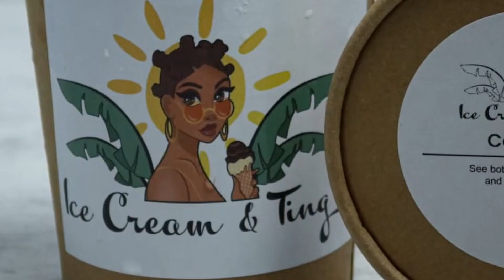THE DIASPORA REMITTANCE REVOLUTION x ANNETTE ABENA | S3 EP. 9 | THE SOUND OF ACCRA PODCAST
Annette Abena is a Growth Manager at Sendwave, an international remittance app enabling Africans in the diaspora to send money home fast, securely and affordably. She is also a content creator focusing on tech and business in Africa. She founded the podcast "Diaspora Talks" and also has a weekly publication called "Diaspora Talks Newsletter"

In this week episode, we cover:

The history, evolution and the future of Remittance platforms including Western Union, Sendwave and World Remit
How remittance platforms work and make money
Major players in the Remittance Tech market
Challenges Remittance platforms face
The impact of the pandemic on remittance activity
Promising African Startups and more

TIMESTAMPS

00:00 Intro
07:50 Ice Cream and Ting Ad
09:03 Remittance market shares
13:27 Sendwave
14:39 Impact of the pandemic on Remittances
19:08 Sendwave continued
23:03 Sendwave Acquired by World Remit Group
29:48 Acquiring and retaining customers at Sendwave
37:42 Future of remittance platforms
40:07 Future plans for Sendwave
41:17 Diaspora Talks Podcast
45:03 Promising African Startups
48:13 Outro and Final Words

CONNECT WITH THE SOUND OF ACCRA PODCAST